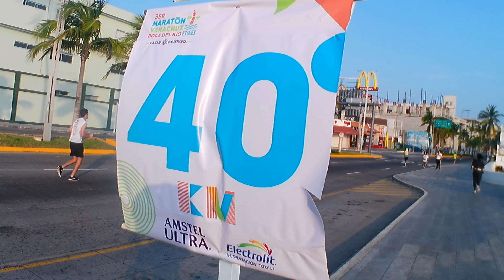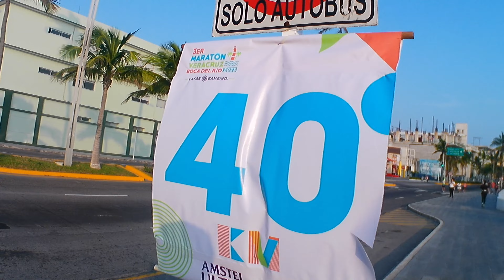Callin Suárez TV, Maratón y Medio Maratón Veracruz 2023.vaya confusión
Este fin de semana que pasó se celebró la competencia anual del maratón y medio maratón en el Puerto de Veracruz, un número considerable de atletas se inscribieron y recorrieron las princpales calles de la ciudad, espero les guste mi video